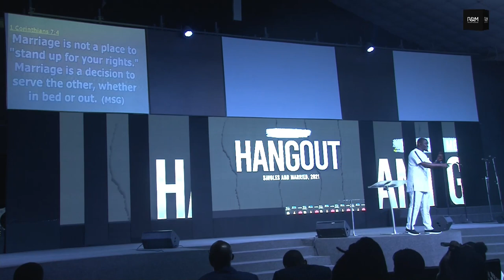UNDERSTANDING GOD'S PLAN FOR YOUR MARRIAGE - Ocholi Okutepa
God has a picture
That is what to capture and reproduce if you would be fulfilled in marriage.

This message will show you what this is.